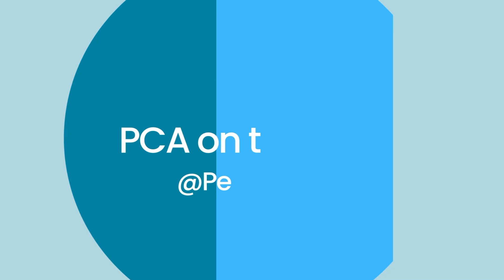PCA On The Street at the University of Tennessee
It's always so much fun talking with students on campus! Where should we go next? Let us know!